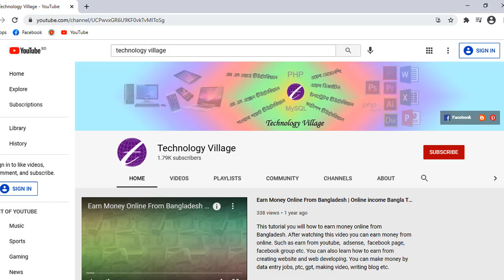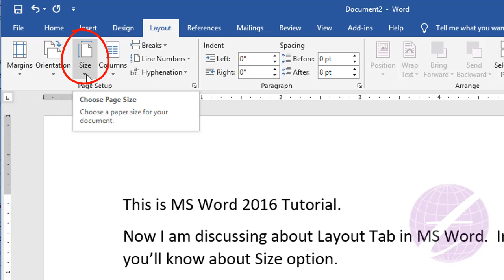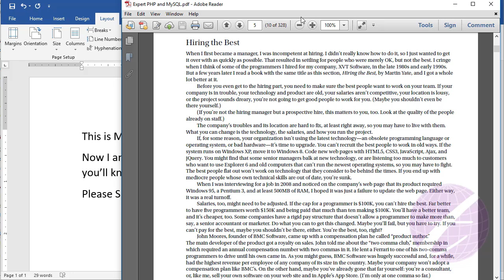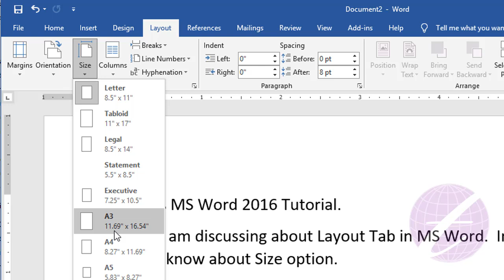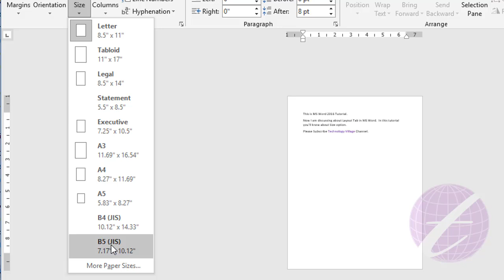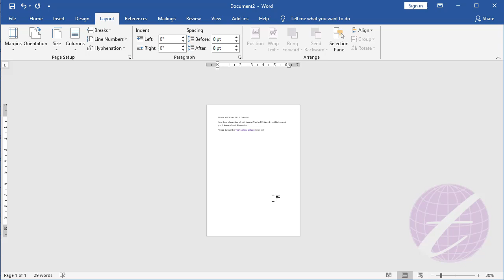Change Paper Size in Word | Page Setup in MS Word Bangla | Microsoft Word Tutorial Bangla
In this video you'll learn how to change paper size in word. This is Microsoft Word Tutorial Bangla & it describe page setup in ms word bangla. The page size in ms word, paper size in ms word, paper size in microsoft word are good option in ms word page setup. You also know how to change paper size in ms word by watching this ms word paper size setting or ms word page setting video. The page size in word, page layout in ms word, ms word page layout, word paper size change are easy in Layout tab. You also know how to set a4 size in ms word.

 এ ভিডিওতে এম এস ওয়ার্ড এর Page Size সম্পর্কে প্রাথমিক আলোচনা করা হয়েছে।